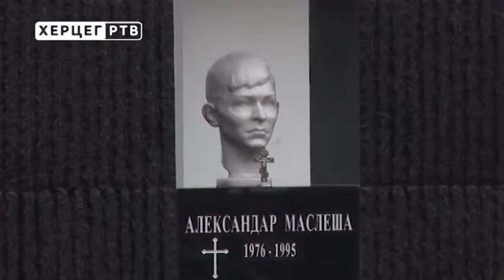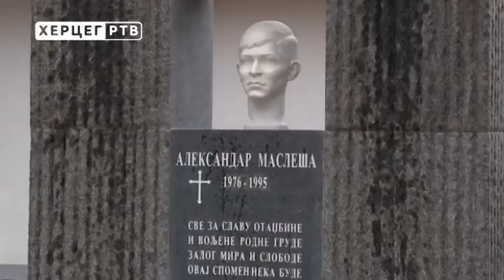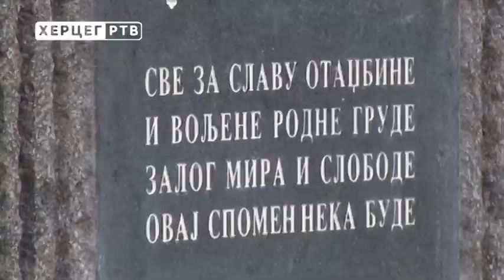Обиљежене 23 године од смрти Александра Маслеше (16.01.2018.)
Служењем парастоса и полагања цвијећа на спомен обиљежје, данас су обиљежене 23 године од смрти Александра Маслеше, најмлађег погинулог борца Војске Републике Српске. Осим Александрове породице, цвијеће су положили представници Градске борачке организације и удружења из Требиња.